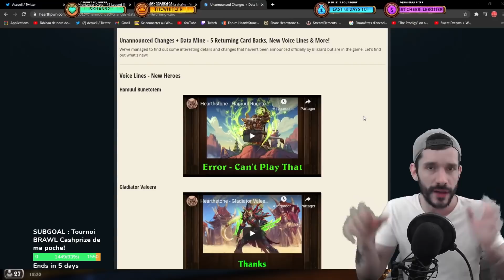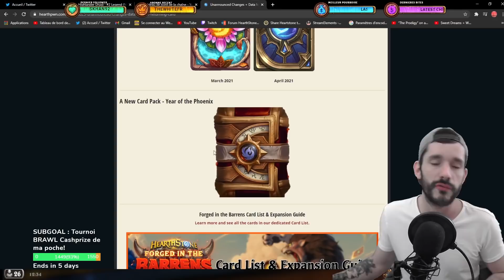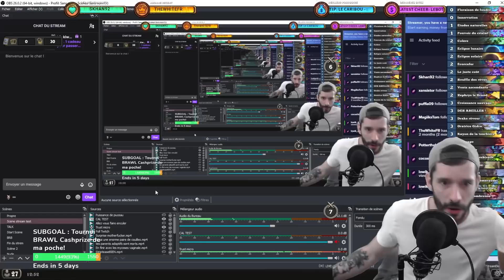Druide highlander Top 2 légende -Je redonne sa chance à ce deck du démon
Le druide highlander du top 2 légende : La liste a un peu changée et s'est plutôt bonifiée. Alors je le déteste toujours ou ça passe ?

AAECAZICHkD+AcQG5Ai5lAOvogPvogP0ogP8owPbpQP2rQP9rQOMrgORsQP5tQPougPsugPuugObzgP1zgOj0QPw1AOd2AOJ4AOK4AOV4AOk4QPR4QOL5AOM5AMAAA==

Tu cherches un bon deck top méta pour grinder le ladder ? La playlist de mes deck top méta 2020 :